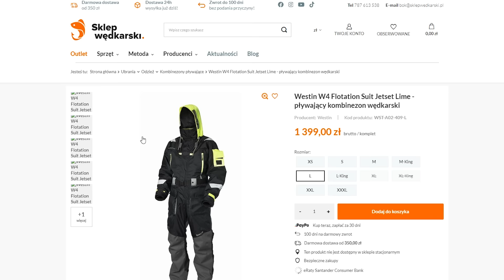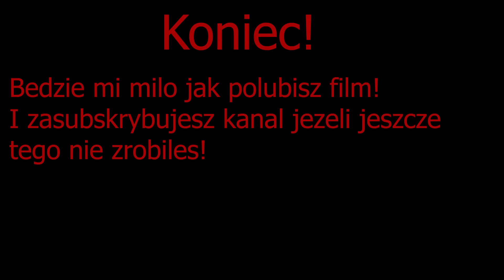LÓD SIĘ ZAŁAMAŁ I WPADŁEM DO WODY ! WĘDKARSTWO PODLODOWE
Zimowe przygody podlodowe!
Kombinezon z filmu:
5% rabatu na cały asortyment z Kodem: "Rafish"

5% rabatu na cały asortyment z Kodem: "Rafish"